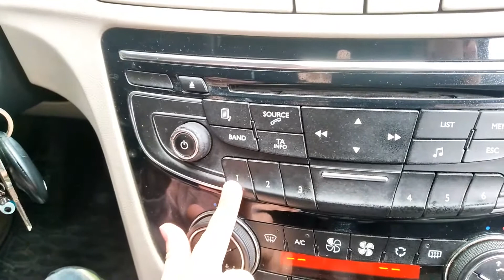We are in the car|| Wheels on the bus - Nursery rhymes kids songs🚔Defne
We are in the car|| Wheels on the bus -

🚔Defne

wheels on the bus  -nursery rhymes kids song

for child video .child song.

Defne ve Dmirhan kardesler👍

otobusun tekerlegi sarkisi

arabada neredesin ? arabadayiz otobusun tekerlegi